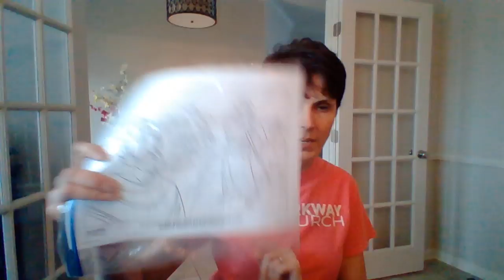March 22 1s and 2s